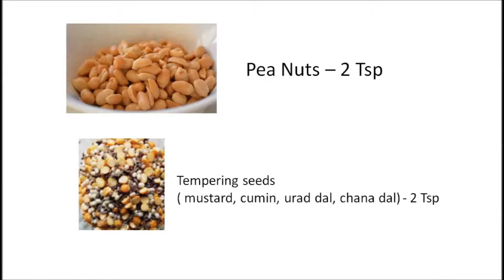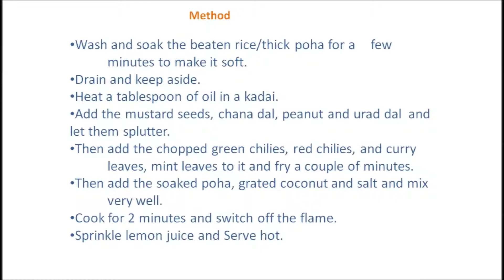Simple Breakfast/Snack Recipe | Coconut Poha Upma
Hi friends...
Simple and Easy Snack  / Breakfast Recipe Coconut Poha upma.

Note:The information given in this video is general purpose only not official.